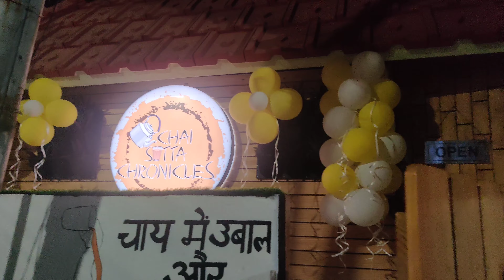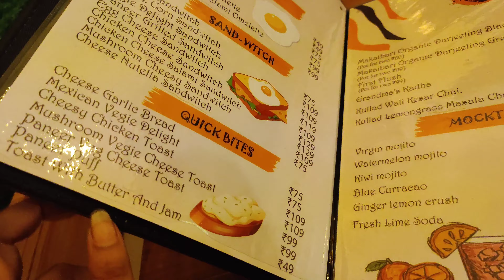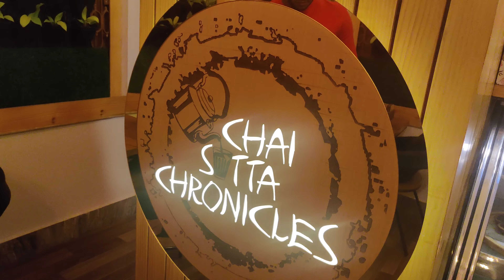Chai Sutta Cafe Review ☕